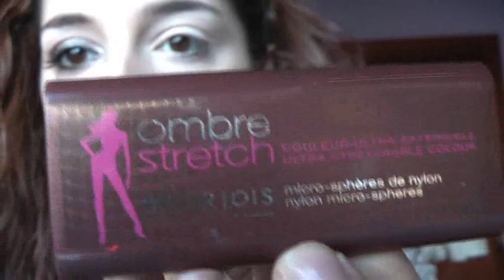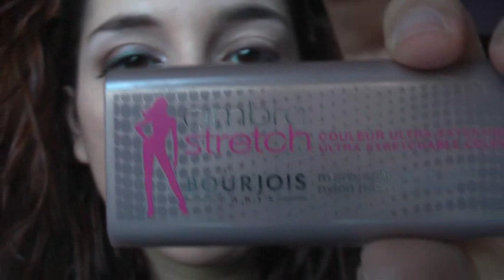Look Esmeralda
Hola mis niñas.¿qué tal estamos?
En esta ocasión os traigo un look con delineado en verde esmeralda muy favorecedor a chicas con ojos oscuritos ^_^
Os dejo el listado de productos que he utilizado a continuación, espero que os guste y lo disfruteis:
-Primer potion de "Urban Decay"
-Sombra tono "brown" de "Boujours"
-Sombra tono "brun nylon" de "Boujours"
-Lápiz iluminador de cejas de "Deliplus"
-Khol tono "Feline" de "MAC"
-Khol tono "vibrant emerald" de "The Body Shop"
-Máscara de pestañas "False Lash Effect" de "Max Factor"
-Colorete tono "Juicy Peach" de "Astor"
-Labial tono "92" de "KIKO"